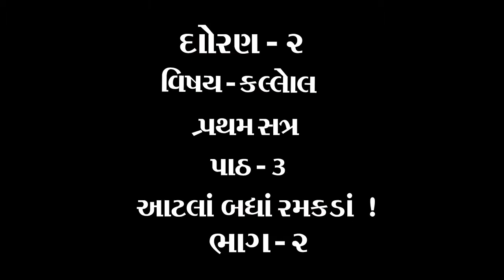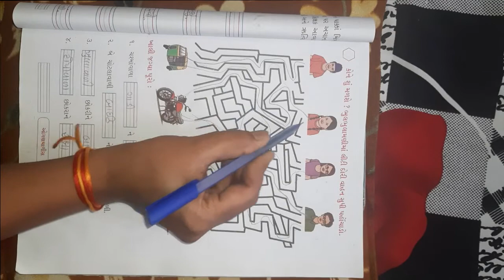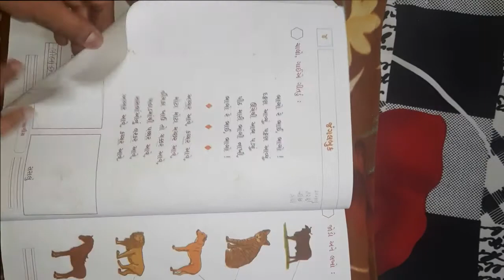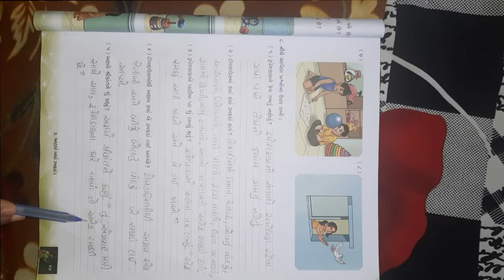ધોરણ ૨ વિષય ગુજરાતી પાઠ 3 આટલાં બધાં રમકડાં ! ભાગ ૨